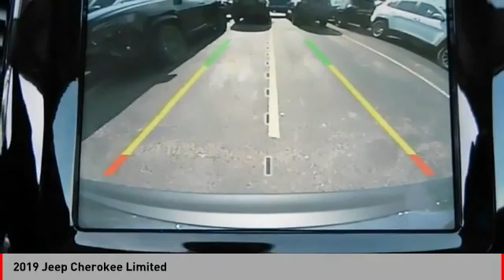2019 Jeep Cherokee 2019 Jeep Cherokee